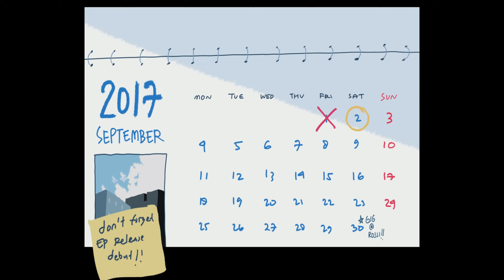Afterlove EP Official Demo Trailer 2160p 30fps VP9 LQ 160kbit Opus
Check out the trailer for Afterlove EP, an upcoming slice-of-life adventure game from the creator of Coffee Talk and What Comes After. Afterlove EP is set in modern Jakarta about love, loss and finding your own way forward. Afterlove EP is coming to PC, Nintendo Switch, PS4, PS5, and Xbox Series X/S in Q3 2024.

Step into the shoes of Rama, a young musician struggling to move on with life after the death of his girlfriend, Cinta. Whilst his close friends and bandmates are all determined to help him move on, Rama has been stuck for more than a year. He’s neglecting his music, his mental health and his relationships. Making things harder, he’s hearing Cinta’s voice inside his head, unsure if she is a spirit or part of his imagination.